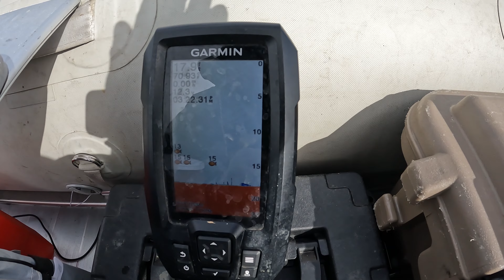Beautiful, Peaceful Day on the Inflatable Boat